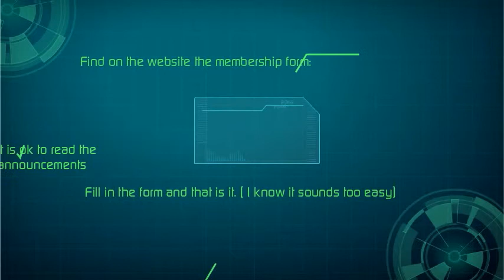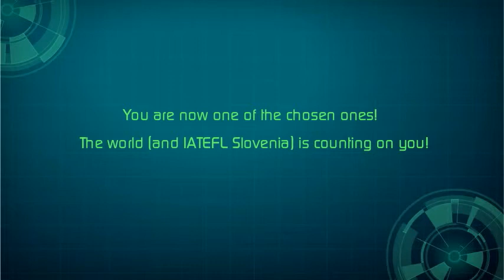IATEFL Slovenia is a group of special people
thinking out loud-- Created using PowToon -- Free sign up . Make your own animated videos and animated presentations for free.  PowToon is a free tool that allows you to develop cool animated clips and animated presentations for your website, office meeting, sales pitch, nonprofit fundraiser, product launch, video resume, or anything else you could use an animated explainer video. PowToon's animation templates help you create animated presentations and animated explainer videos from scratch.  Anyone can produce awesome animations quickly with PowToon, without the cost or hassle other professional animation services require.